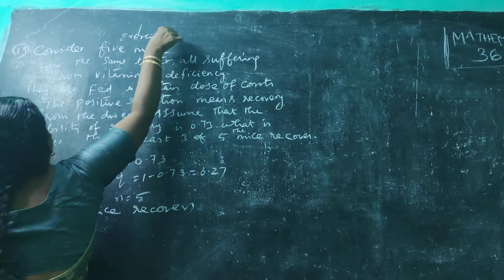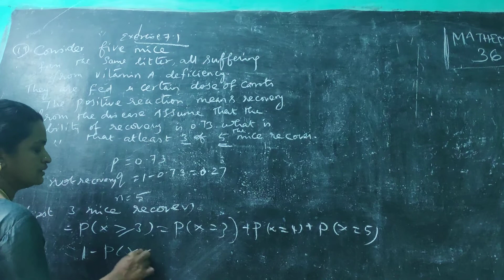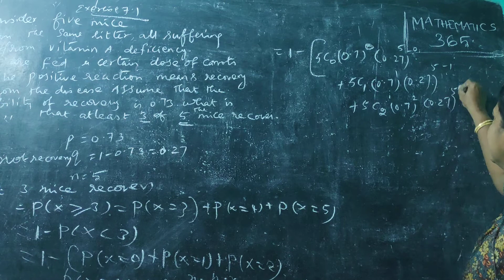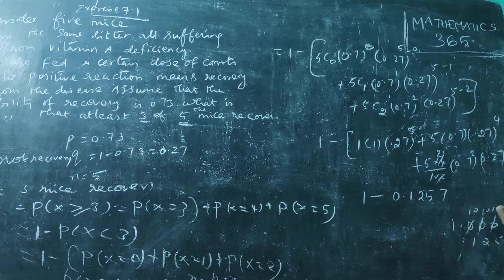TN Business Maths Class 12 Chapter 7 Ex 7. Sum No 19